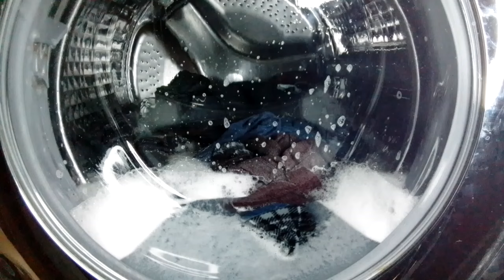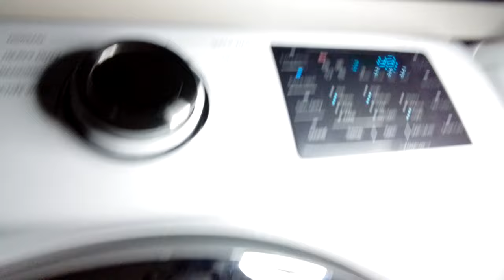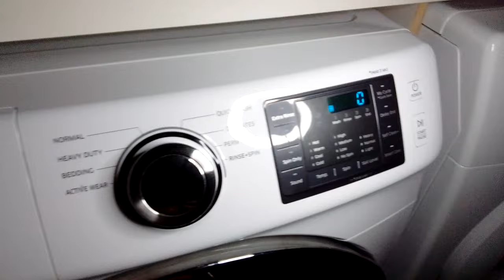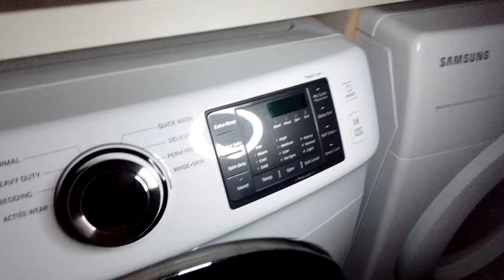Samsung WF45N5300AW Bedding cycle full cycle